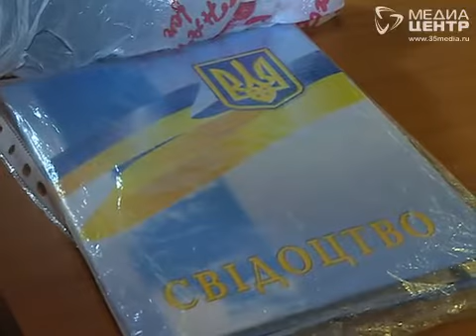Молодая семейная пара беженцев с Украины стали актерами Вологодского драматического театра